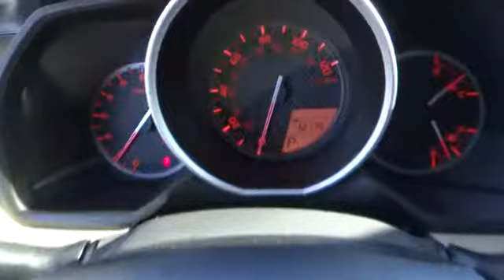2011 Toyota 4Runner Pharr McAllen Harlingen Edinburg Mission T22198A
2011 Toyota 4Runner SR5 - Stock#: T22198A - VIN#: JTEZU5JR5B5019943

Tan. Spotless One-Owner! Tried and True Reliability! Are you interested in a truly fantastic SUV? Then take a look at this tremendous, reliable 2011 Toyota 4Runner. It is nicely equipped with features such as Tan. Have one less thing on your mind with this trouble-free 4Runner. SON BUENA GENTE!!!